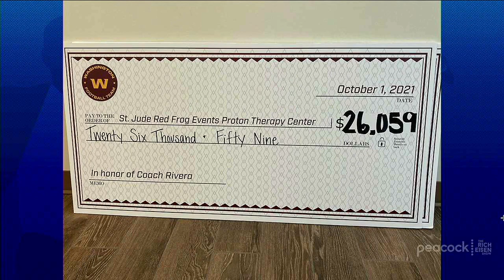WFT HC Ron Rivera Surprises Rich Eisen with a Generous RunRichRun Donation | The Rich Eisen Show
Washington Football Team Head Coach reveals to Rich Eisen that a generous donation has been made to the St. Jude’s Children’s Hospital to celebrate the 1-year anniversary of him being cancer-free.